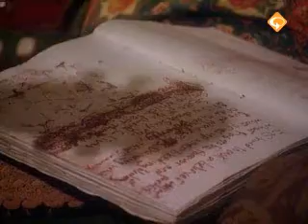John Frusciante - Untitled #11 VPRO 94 Legendado Eng/PT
(Entrevista VPRO 1994)

Letra/Lyric Untitled #11

- English - USA -
Sold a hole to a disaster
Nail the strong winds tied to a door
Know the crimes that stick in thru
Unfastened belts on your heart
And I've never been very smart
But I connect you with your shadow

- Português - BR -
Buraco vendido ao desastre
Prego forte, ventos fixam a porta
Conheça os crimes que ficam através
Cintos desprendidos em seu coração
E eu nunca fui muito esperto
Mas eu me conectei com tua sombra